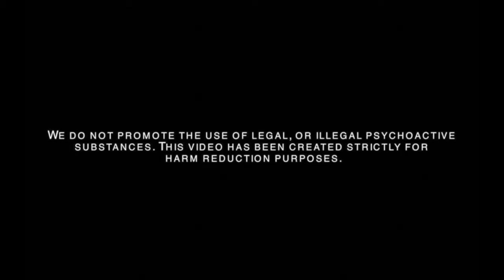My First Ayahuasca Experience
Sanne shares her first Ayahuasca experience in Costa Rica. She guides us through her journey from setting her intention, tasting the brew to going through an emotional intensity she had never experienced before.